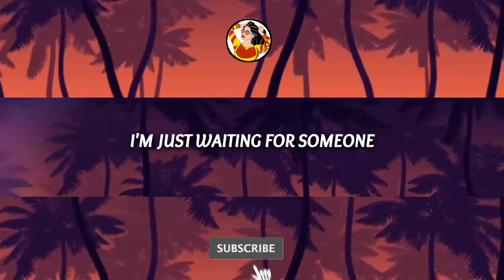Sub Urban - Isolate Song Lyrics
🔔 Turn on the bell to be
the frist to whatch my videos

english love failure whatsapp status video,